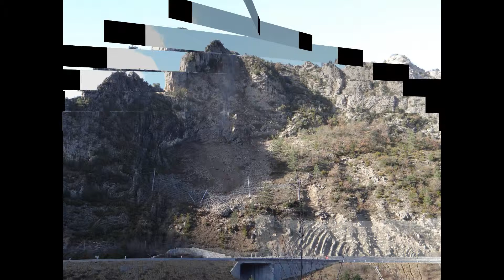Dynamitage Chandelle Grotte de la Lare